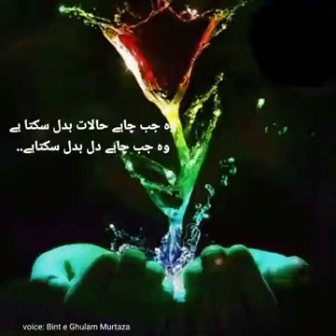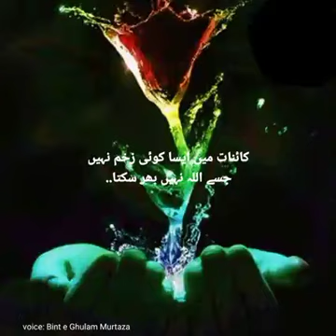values and importance of dua in islam دعا کی اہمیت